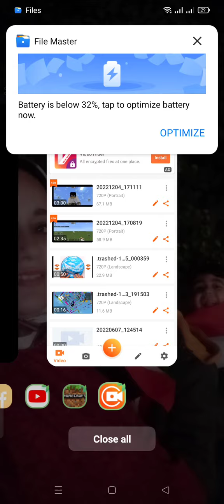Hi I'm mory gaming